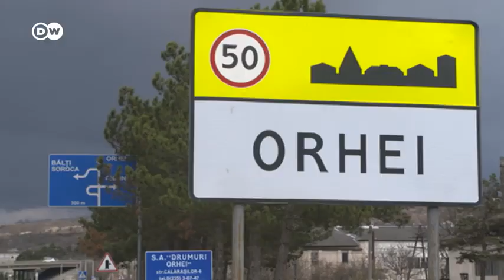Moldavia pide ayuda para hacer frente a la afluencia de refugiados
Estados Unidos ya ha prometido 45 millones de euros y el Gobierno alemán convocará una conferencia de donantes. Unos 100 000 ucranianos han huido al pequeño país, uno de los más pobres de Europa.

La corresponsal de DW Christine Mhundwa estuvo en Orhei, la segunda ciudad más grande de la antigua república soviética. Allí conoció a ciudadanos que hacen todo lo posible por paliar la situación de los ucranianos que buscan refugio.